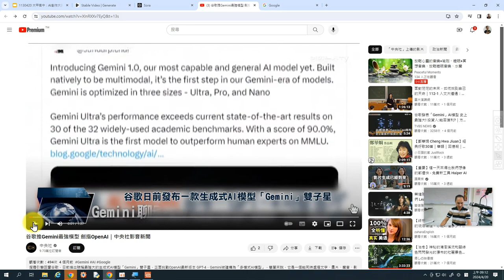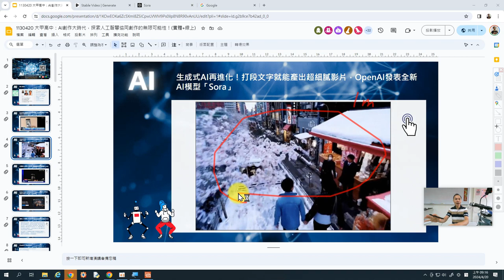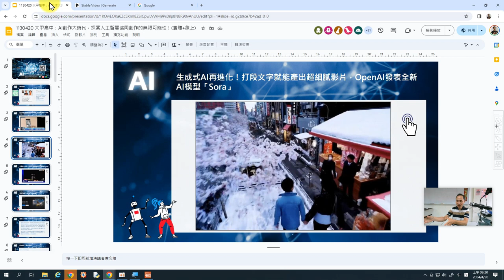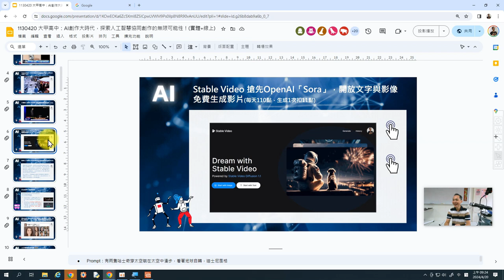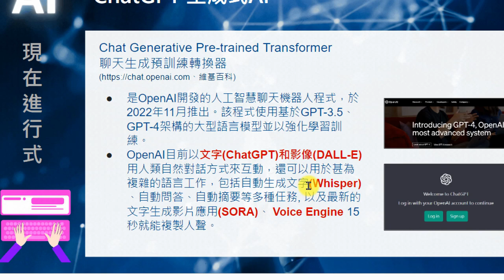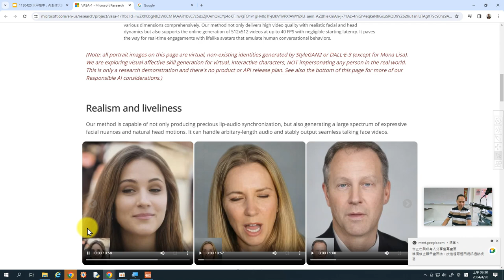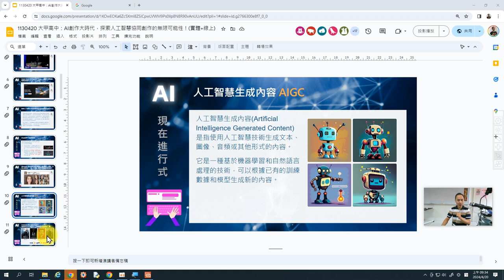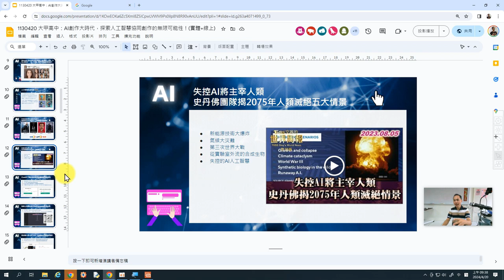02：AI最新發展趨勢與應用介紹